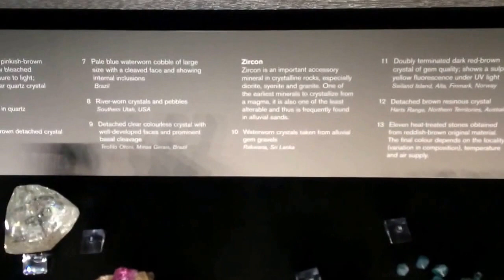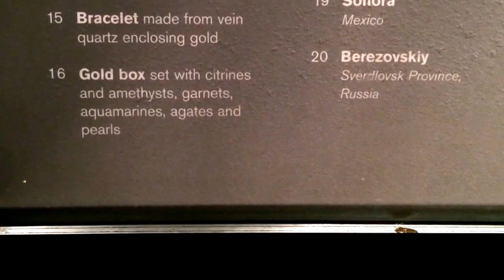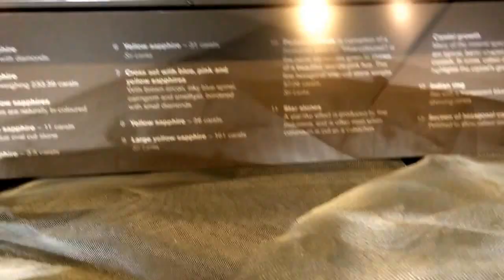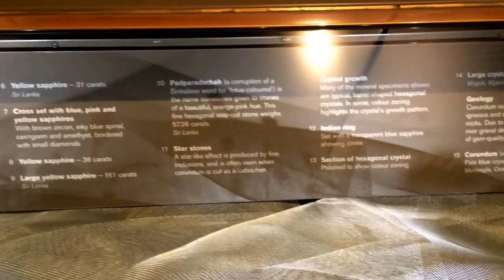Treasures at the Natural History Museum